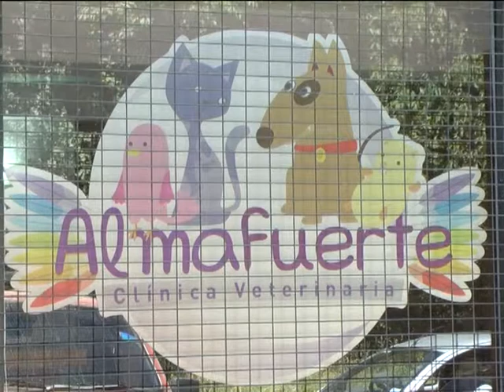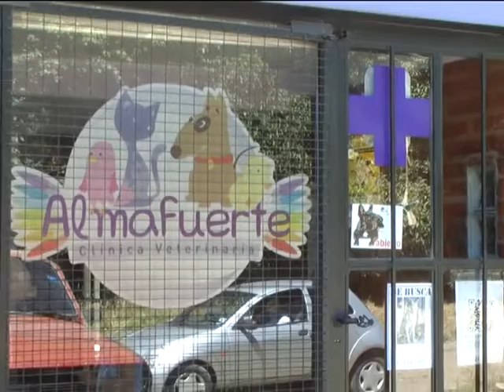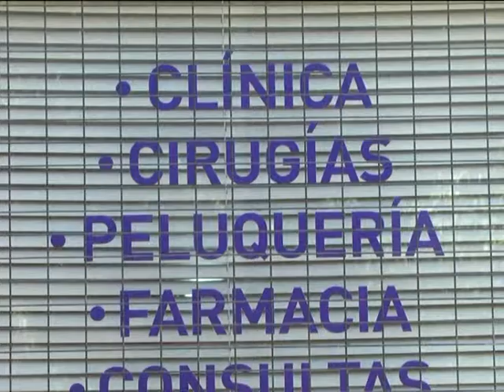18 Roxana Pasulevicius